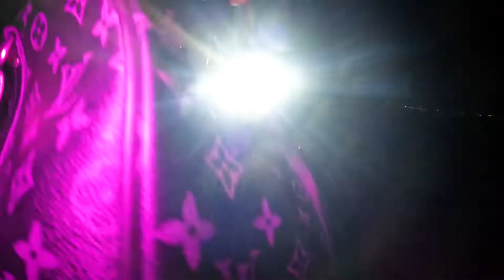KLEEN PRINZ - RUN UP (Official Video)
Directed by Matt Bhird Ok Valley Entertainment Co Directed by Kleen Prinz.